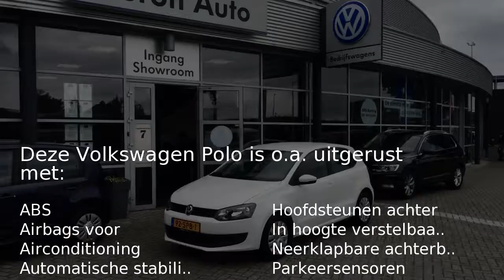Volkswagen Polo 1.2 60pk 1e eigenaar airco 5D